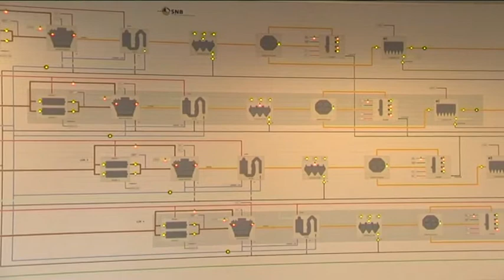NVNL.tv Seizoen 1, Aflevering 1: SNB